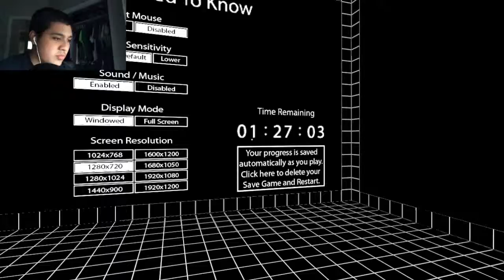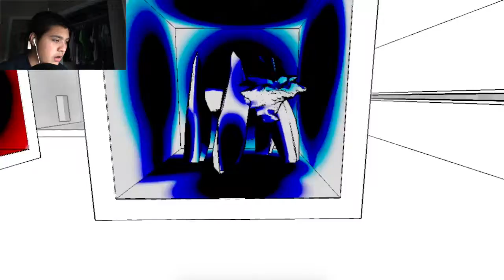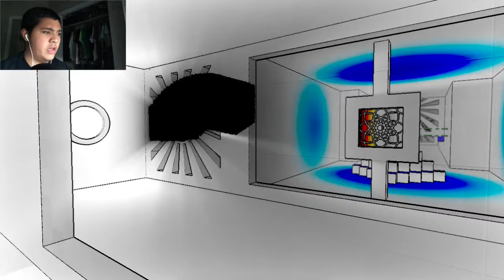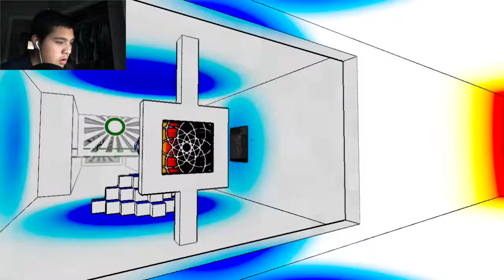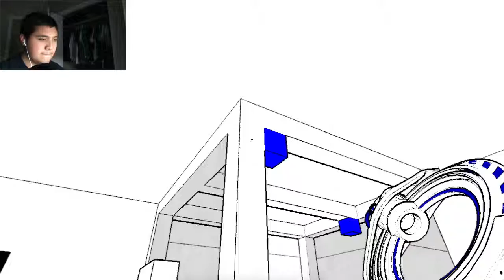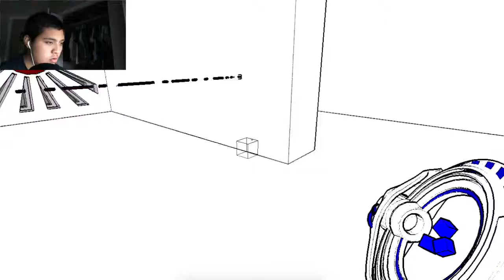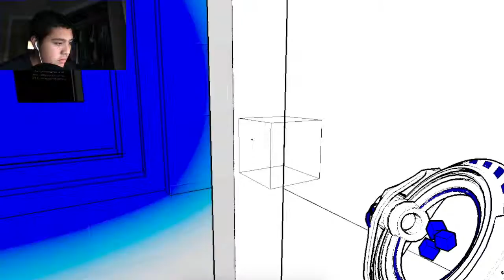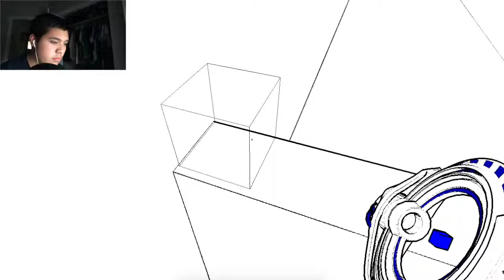Into The Abyss! | Antichamber #4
Welcome back to another episode of Antichamber, the game of illusions and false paths. I got to enter the Abyss of illusions and lose my mind. I hope you all enjoy th video.